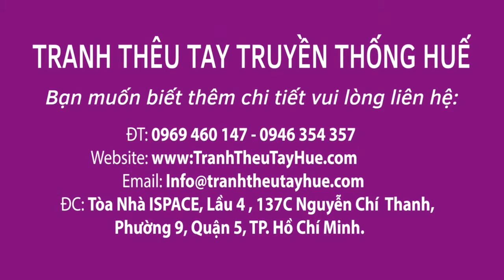TRANH THÊU TAY HUẾ - TRANH THÊU GIA ĐÌNH GÀ - CHỊ PHƯƠNG ĐẾN TỪ THỦ DẦU 1 BÌNH DƯƠNG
Tranh thêu con gà, tranh thêu con gà trống hoa mẫu đơn, tranh thêu gia đình gà.
Tranh thêu phong thủy biểu tượng con gà trống dùng để giải trừ các thế sát cho ngôi nhà hoặc giải trừ ‘’ đào hoa sát’’ cho cá nhân gia chủ, tránh bị tiểu nhân hãm hại nói xấu sau lưng. Thêm vào đó tranh thêu con gà trống bày vị đúng cách cũng sẽ mang lại may mắn và hạnh phúc cho chủ nhà..

Tranh thêu gà trống ngoài ý tượng trưng cho sự no đủ ,sức khỏe dồi dào,vừa may mắn, cấm quỷ , trừ tà ma. Hình ảnh chú gà trống oai vệ dùng dũng biểu thị cho sức sống và thịnh vượng.

Nói chung có một bức tranh thêu tay chú gà trống để treo phong nhà hoặc để tặng bạn bè, đối tác, sếp... thì quả là tuyệt vời vì những tác dụng tốt về phong thủy của nó, cũng như là hình ảnh màu sắc thật tươi đẹp của tranh gà mang lại.

Còn với tranh thêu gà trống mai thì bức tranh thể hiện được tình mẫu tử, nói lên nổi khổ cực của người mẹ nuôi đàn con. Bức tranh sẽ là món quà ý nghĩa bạn dành tặng cho người mẹ đáng kính của mình
Địa chỉ: Showroom: Tòa nhà Trung Tâm Tin Học, Lầu 7, 137E Nguyễn Chí Thanh, P9, Q5, TP.HCM